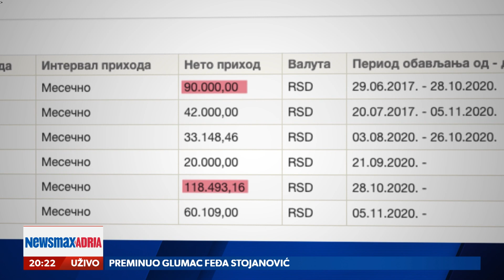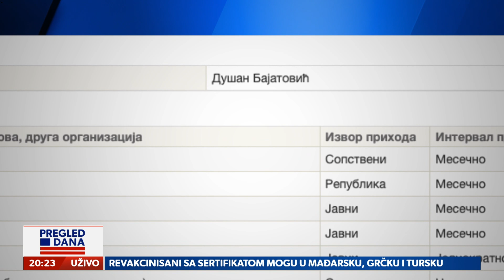oliko politički članovi državnih upravnih odbora koštaju građane Srbije?